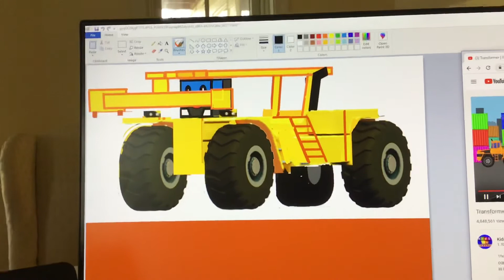April 17, 2020